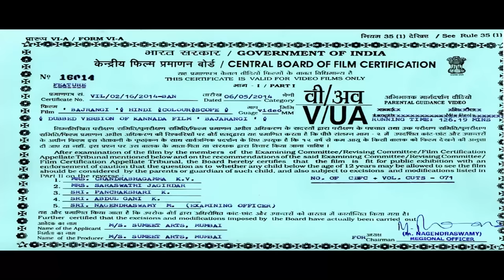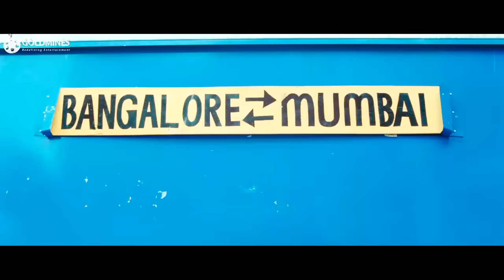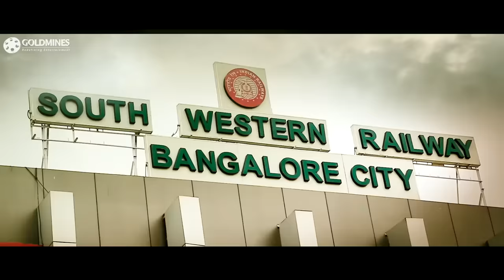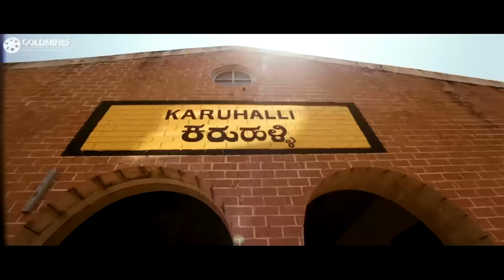Bajrangi (Full HD) Superhit Hindi Dubbed Full Movie | Shiva Rajkumar, Aindrita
A cruel god-man rules and harasses the people in a village. Jeevan, who comes to the village to learn about his ancestors, ends up bravely fighting against the god-man to save the villagers.

Movie :- Bajrangi (Bhajarangi)
Starcast :- Shiva Rajkumar, Aindrita Ray, Rukmini Vijayakumar
Directed By :- A. Harsha